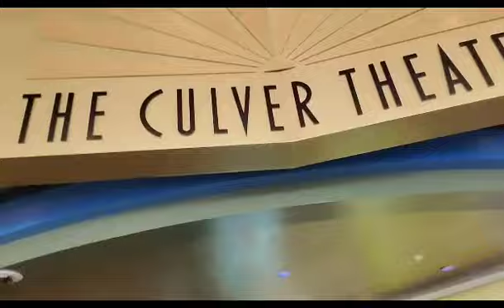The Movie Wizard of Oz - Arthur The King (2024) Review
Desperate for one last chance to win, Michael Light convinces a sponsor to back him and a team of athletes for the Adventure Racing World Championship in the Dominican Republic. As the team gets pushed to the outer limits of endurance, a dog named Arthur comes along for the ride, redefining what victory, loyalty and friendship truly means.